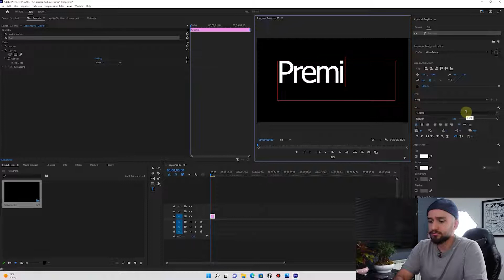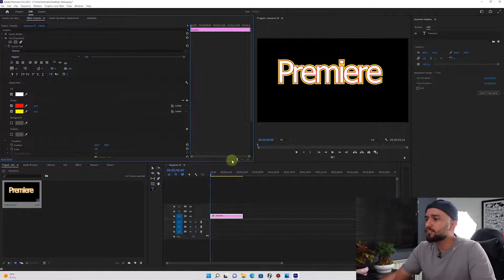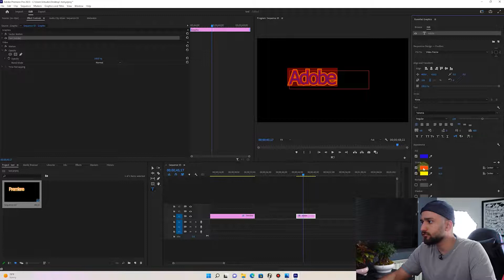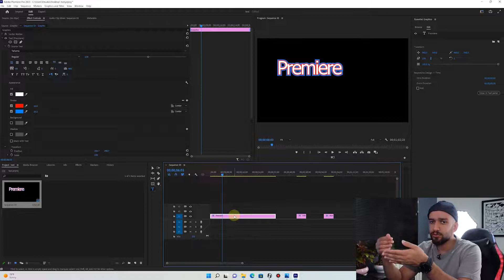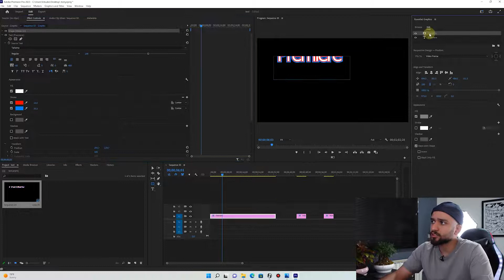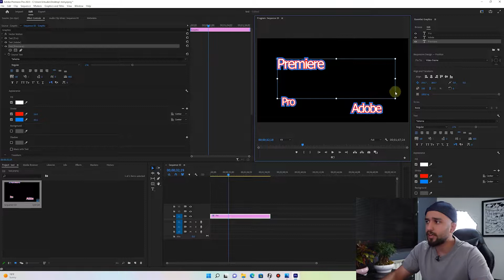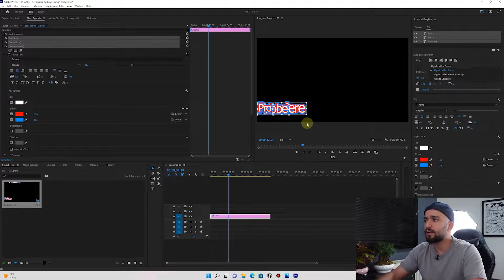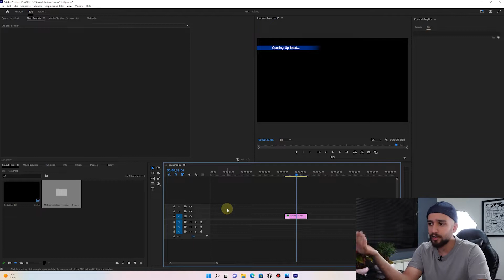قابلیت های جدید پریمیر 2023 - Premiere 2023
قابلیت های جدید پریمیر 2023
 پیشنهاد میکنم حتما روی لینک زیر بزنی تا آموزشارو از دست ندی
تو این ویدیو بخش های جدید و قابلیت های جدید افتر افکت 2023 بهتون معرفی کردم
مقدمه ویدیو - 00:00
اضافه شدن تنظیمات جدید استروک نوشته - 01:14
تغییر افکت های چند نوشته با هم - 03:33
ماسک نوشته - 05:39
تغییر ترنسفورم چند نوشته با هم - 08:26
افزایش سرعت رندر اسنشیال گرافیک -10:40
پایان -12:06
دوستان امیدوارم حالتون خوب باشه، من محمد اصفهانیان هستم، اگر آشنایی زیادی با من ندارین پیشنهاد میکنم حتما یکسر به پیج اینستاگرامم که در پایین قرار داره بزنین تا باهم بیشتر آشنا بشیم
هدف از ضبط این مینی دوره آشنایی شما با پریمیر و روش های کسب درآمد از این برنامه میباشد
امید وارم که ازین آموزش لذت برده باشید
تا آموزش بعدی همراه من باشید
اگر به یادگیری برنامه پریمیر علاقه مند شدی، و دوست داری صفر تا صد این برنامه، همراه با تکنیکارو به صورت کامل از مقدماتی تا پیشرفته یاد بگیری، حتما یه سر به سایت وی استودیو بزن و سرفصل های دوره هارو ببین.
تو دوره تخصصی  بهت یاد میدم که چجوری از این برنامه کسب درآمد داشته باشی
برای تهیه دوره های آموزشی صفر تا صد فتوشاپ، پریمیر و افتر افکت وارد لینک زیر شوید: